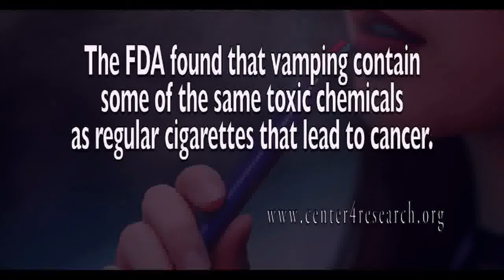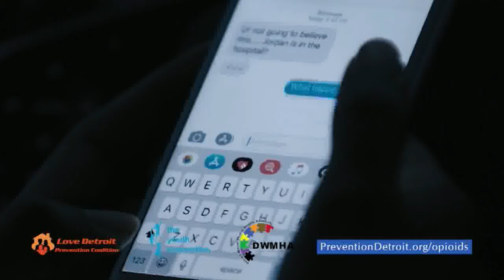THE CENTER FOR URBAN 09 18 2020 E